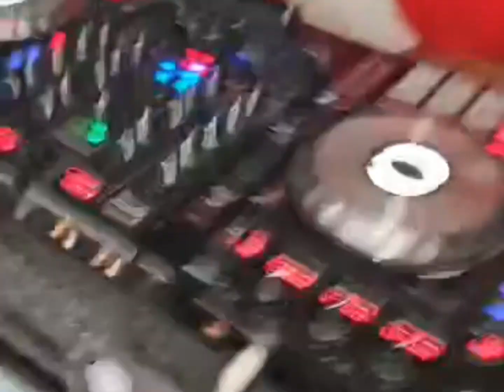🎵HOPE EVERYONE’S HAVIN’ A JAMMIN’ WEEKEND!!!!🎵DJRickJules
🎵HOPE EVERYONE’S HAVIN’ A JAMMIN’ WEEKEND!🎵

Hip hop r & b reggae reggaeton house trance techno country jazz rock
Drum & bass disco old school new school